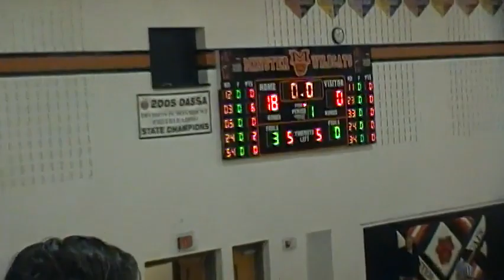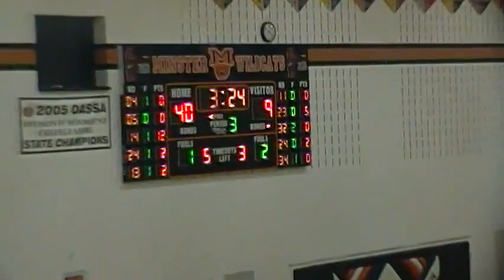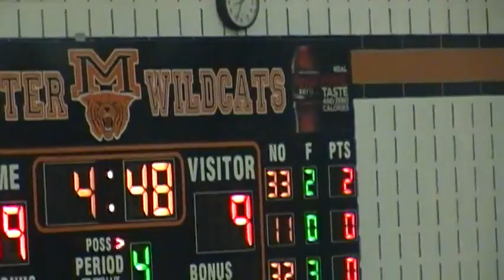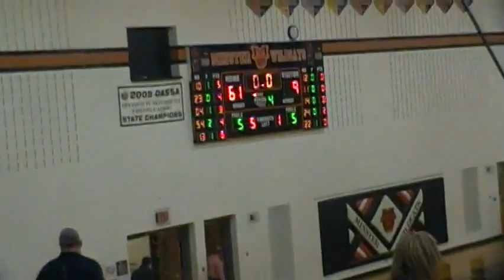Minster Wildcats vs Celina Bulldogs - December 1, 2016